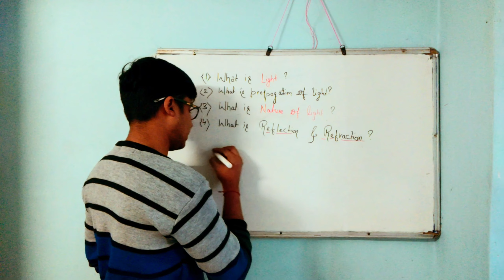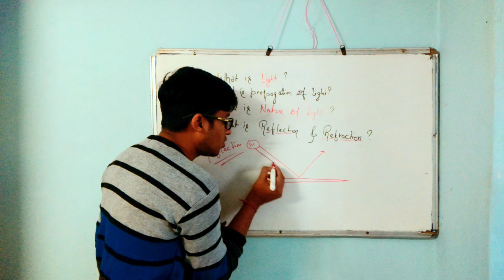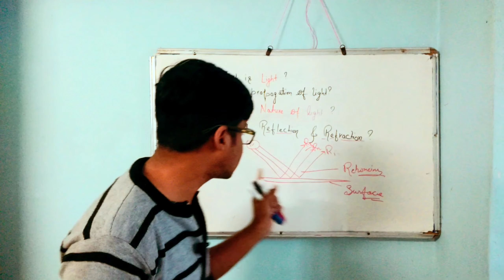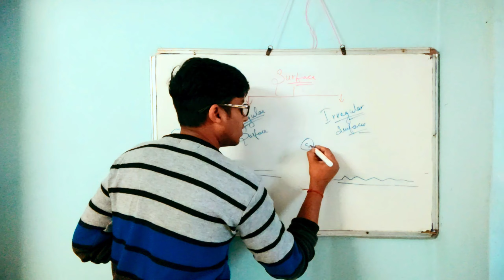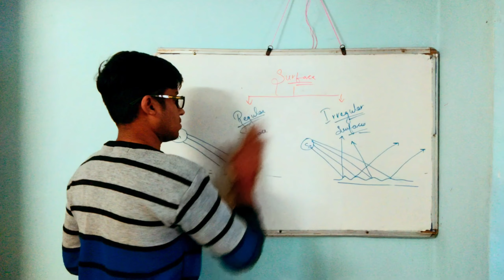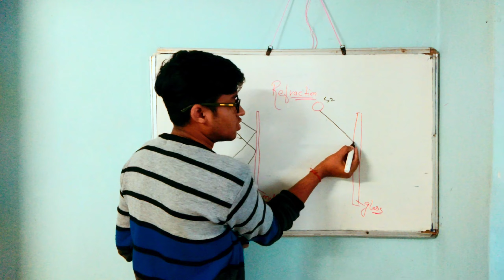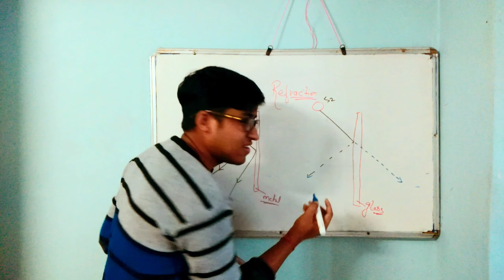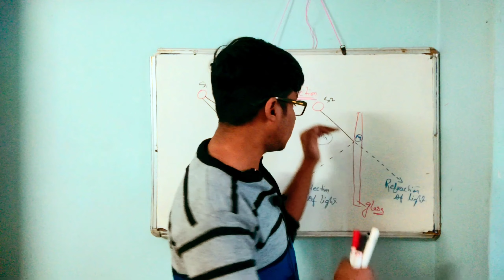REFLECTION AND REFRECTION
Light rays change direction when they reflect off a surface, move from one transparent medium into another, or travel through a medium whose composition is continuously changing. The law of reflection states that, on reflection from a smooth surface, the angle of the reflected ray is equal to the angle of the incident ray. (By convention, all angles in geometrical optics are measured with respect to the normal to the surface—that is, to a line perpendicular to the surface.) The reflected ray is always in the plane defined by the incident ray and the normal to the surface. The law of reflection can be used to understand the images produced by plane and curved mirrors. Unlike mirrors, most natural surfaces are rough on the scale of the wavelength of light, and, as a consequence, parallel incident light rays are reflected in many different directions, or diffusely. Diffuse reflection is responsible for the ability to see most illuminated surfaces from any position—rays reach the eyes after reflecting off every portion of the surface.

photosynthesis
READ MORE ON THIS TOPIC
electromagnetic radiation: Visible radiation
Visible light is the most familiar form of electromagnetic radiation and makes up that portion of the spectrum to which the eye is sensitive.
When light traveling in one transparent medium encounters a boundary with a second transparent medium (e.g., air and glass), a portion of the light is reflected and a portion is transmitted into the second medium. As the transmitted light moves into the second medium, it changes its direction of travel; that is, it is refracted. The law of refraction, also known as Snell’s law, describes the relationship between the angle of incidence (θ1) and the angle of refraction (θ2), measured with respect to the normal (“perpendicular line”) to the surface, in mathematical terms: n1 sin θ1 = n2 sin θ2, where n1 and n2 are the index of refraction of the first and second media, respectively. The index of refraction for any medium is a dimensionless constant equal to the ratio of the speed of light in a vacuum to its speed in that medium.

law of refraction
law of refraction
The law of refraction, or Snell's law, predicts the angle at which a light ray will bend, or refract, as it passes from one medium to another.
Understand refraction and why the speed of light changes when it travels through glass
Learn about refraction and how the speed of light changes in glass.
© MinutePhysics (A Britannica Publishing Partner)
See all videos for this article
By definition, the index of refraction for a vacuum is exactly 1. Because the speed of light in any transparent medium is always less than the speed of light in a vacuum, the indices of refraction of all media are greater than one, with indices for typical transparent materials between one and two. For example, the index of refraction of air at standard conditions is 1.0003, water is 1.33, and glass is about 1.5.

The basic features of refraction are easily derived from Snell’s law. The amount of bending of a light ray as it crosses a boundary between two media is dictated by the difference in the two indices of refraction. When light passes into a denser medium, the ray is bent toward the normal. Conversely, light emerging obliquely from a denser medium is bent away from the normal. In the special case where the incident beam is perpendicular to the boundary (that is, equal to the normal), there is no change in the direction of the light as it enters the second medium.